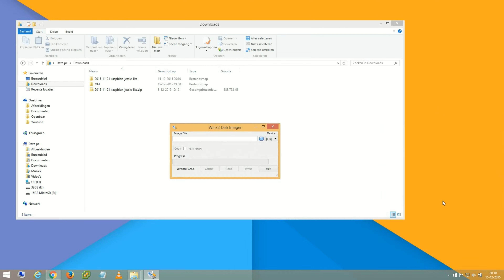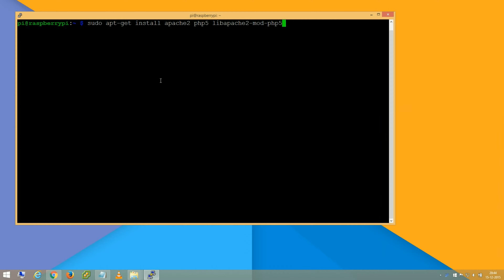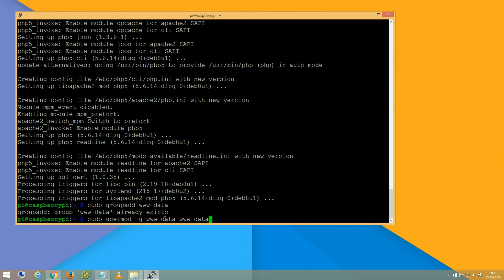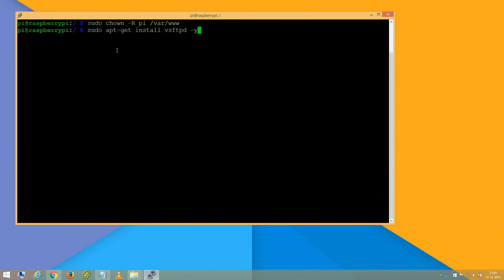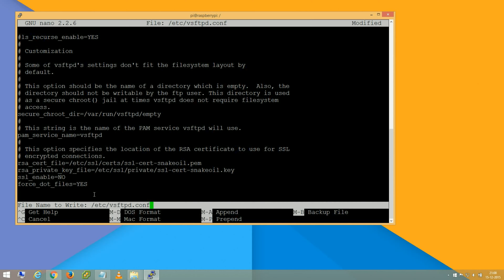Raspberry Pi Zero Web Hosting - Web Server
How to make a Raspberry Pi Zero Web Server

The Raspberry Pi Zero as a webserver is a lightweight and lowkost server for either the home or business.

The web server on Raspberry Pi Zero isn’t that fast. Tomutch traffic will probably crash it. Great for a home server or a development server inot so great as a public server.

Super low power server :)

installing raspbian lite on raspberry pi zero
installing vsftpd on raspberry pi zero

Credits:
Audio file(s): Barge, Gunnar Olsen